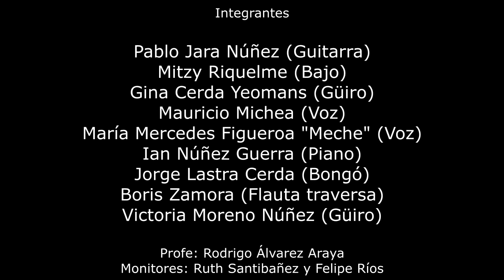'Lamento borincano', versión de Estación Letelier - UAR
Estreno video 'Lamento borincano'. Original de Rafael Hernández, en la versión de Estación Letelier, banda conformada por estudiantes del curso 'Taller de ensamble latinoamericano', dictado por la UAR en 2019.

Integrantes:
Pablo Jara Ñúñez (guitarra)
Mitzy Riquelme (bajo)
Gina Cerda Yeomans (güiro)
Mauricio Michea (voz)
María Mercedes Figueroa “Meche” (voz)
Ian Núñez Guerra (piano)
Jorge Lastra (bongó)
Boris Zamora (flauta traversa)
Victoria Moreno (güiro)

Profesor: Rodrigo Álvarez Araya
Monitores: Ruth Santibañez y Felipe Ríos